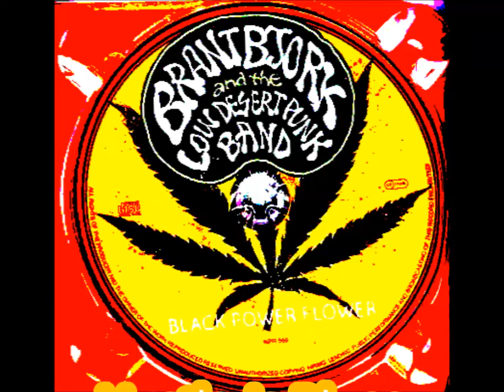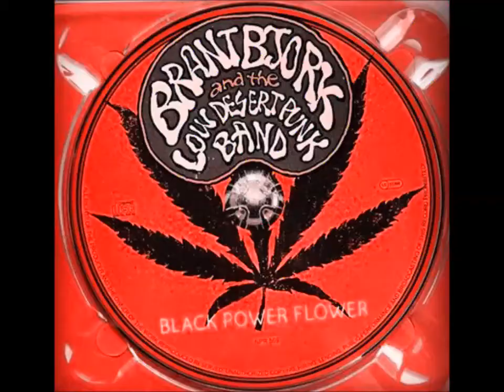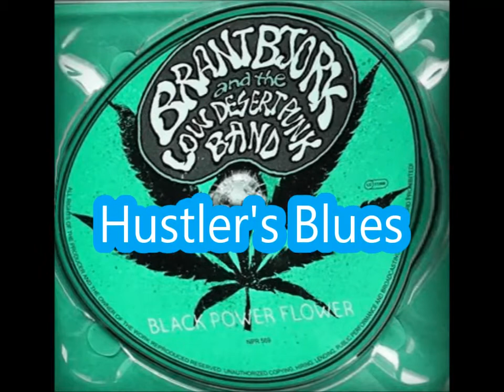Brant Bjork and the Low Desert Punk Band - Hustler's Blues